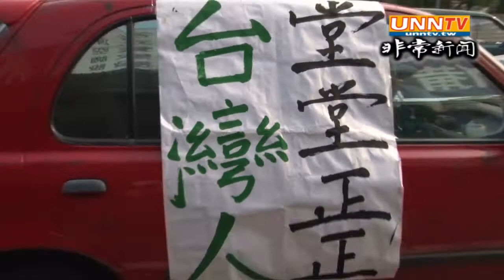「千里苦行救台灣」行列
台大教授蔡丁貴發起的「千里苦行救台灣」行列，14日來到高雄市區遊行，民進黨中常委、市議員顏曉菁發動數近百名鄉親加入，顏曉菁帶頭一路在鳳山區徒步行走高呼，要求馬英九讓前總統陳水扁保外就醫。